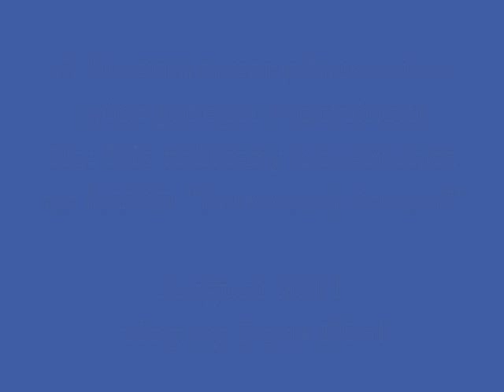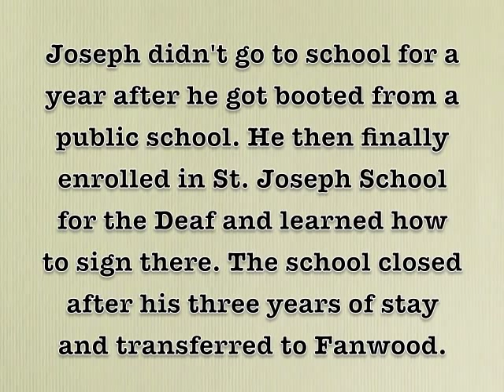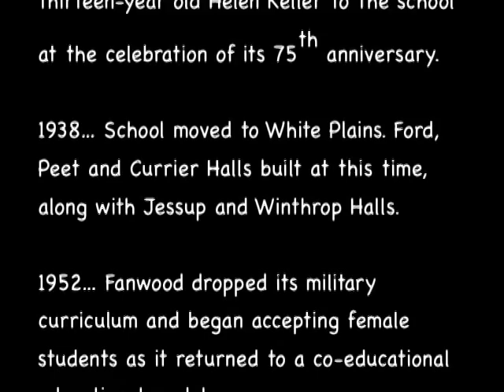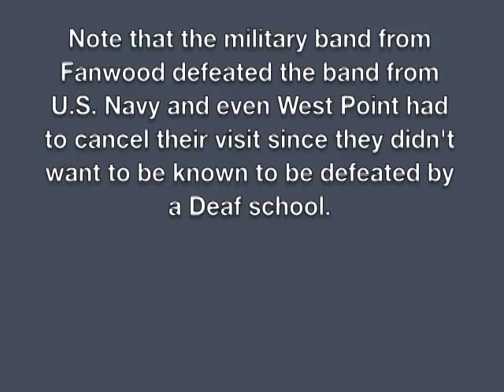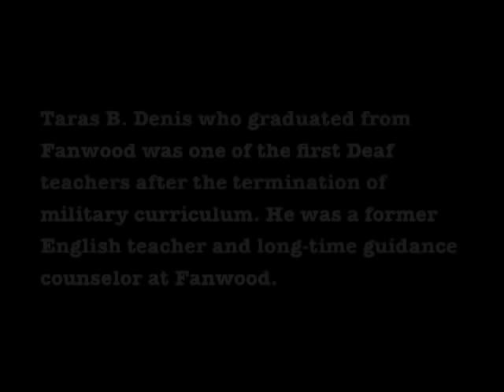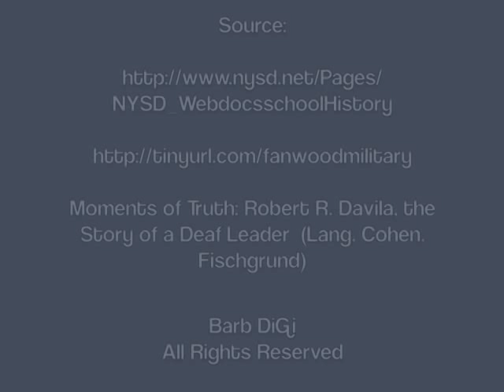Military Experience at NYSD "Fanwood School" (subtitled)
My dad, Joe, shared his experience in the military program at NYSD "Fanwood" School in White Plains, NY back in 1950. There were many fascinating facts such as the undefeated Fanwood military band and Joe's first experience with Deaf teachers including Bob Davila who obtained his first job as a teacher there.